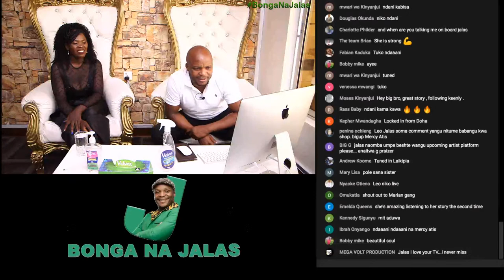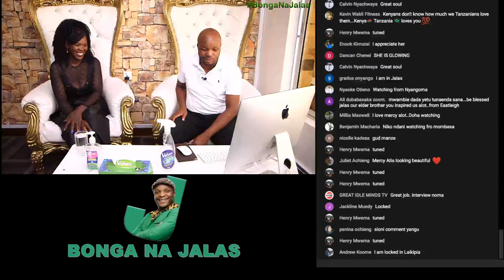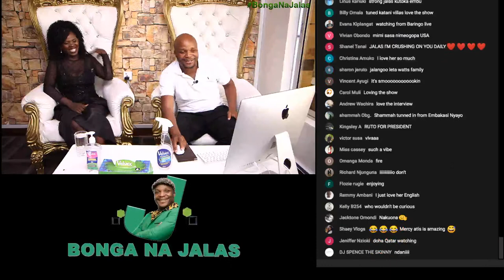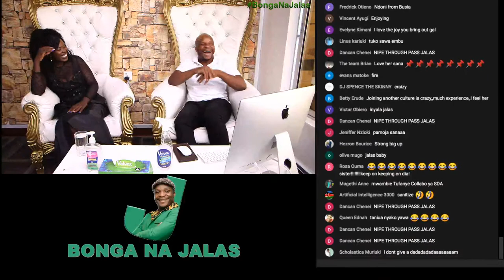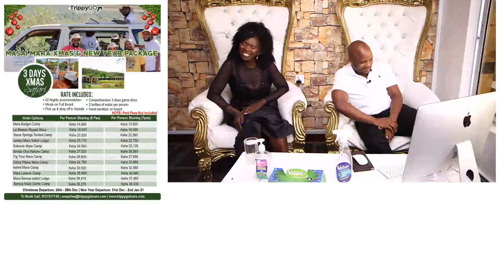How I Was Raped Severally In The USA But They Did Nothing - Mercy Atis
To Support Mercy Atis
Mpesa Number:
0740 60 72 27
Merceline Atieno Onyango